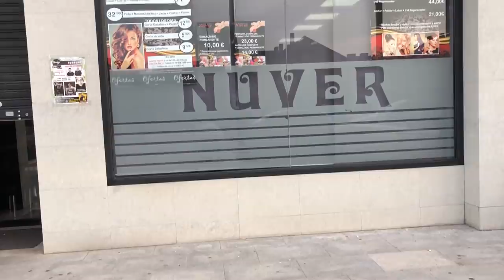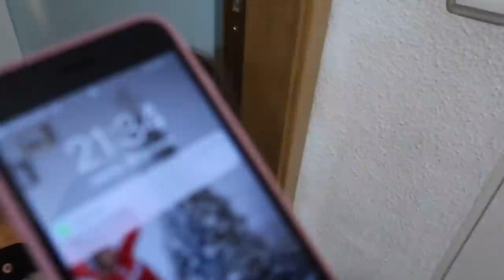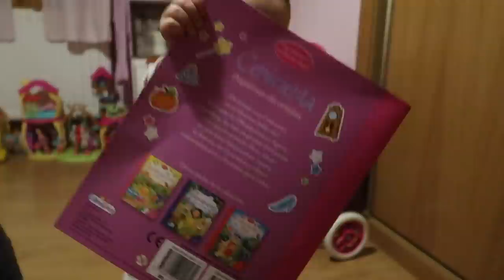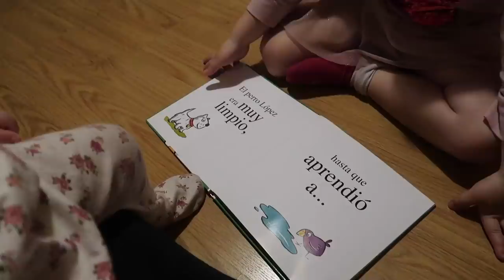MI CAMBIO DE LOOK 😱 | Vlogs Diarios | Clarisse